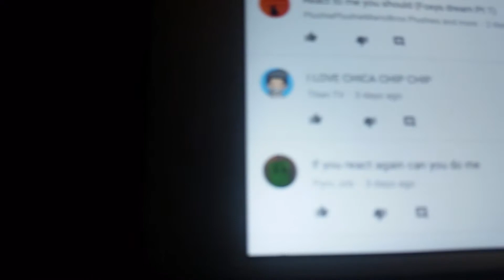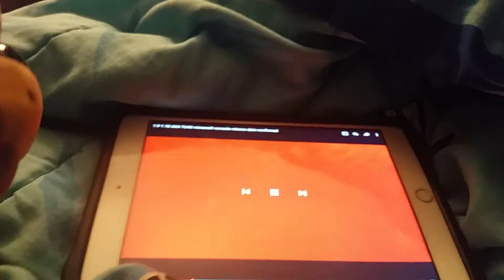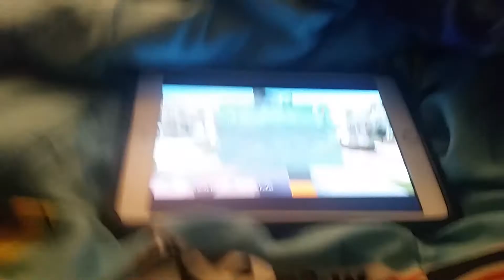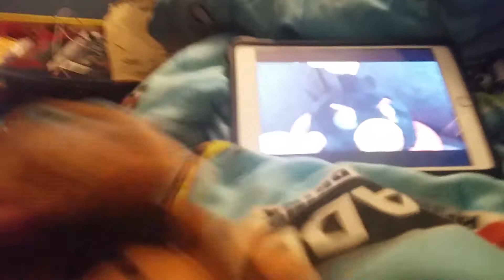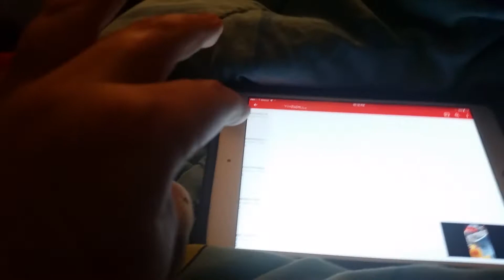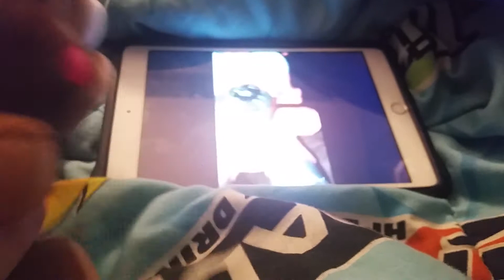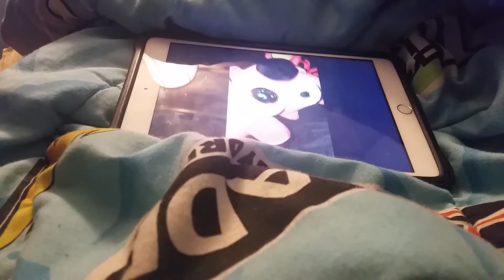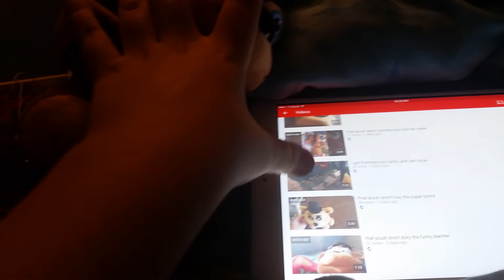Reacting to subscribes part 4 , Pyro jcb, Titan tv, and rainbow dash mlp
Ep 4 is out shout out to all of them I recent to with toy freddy have nice day and bye